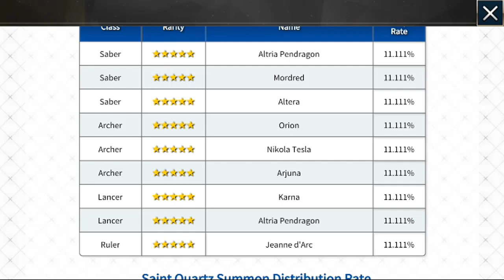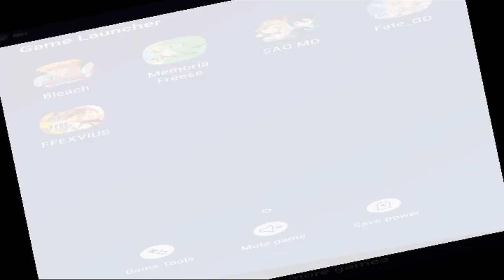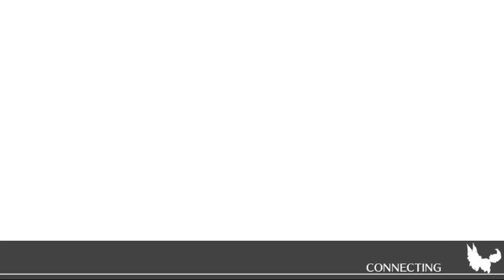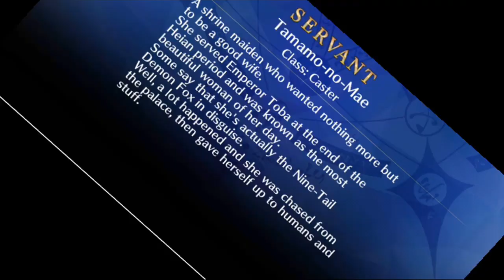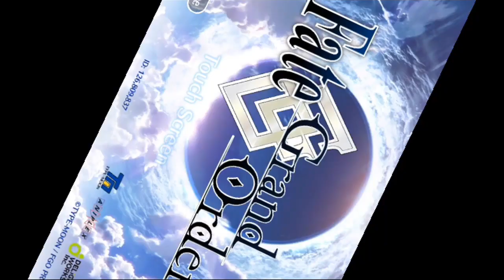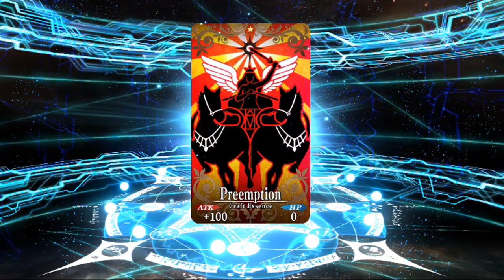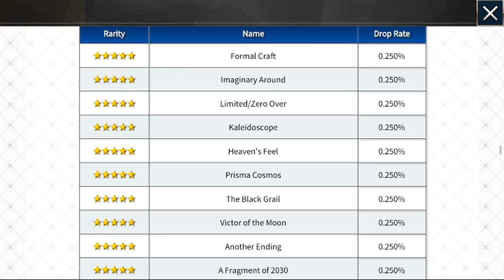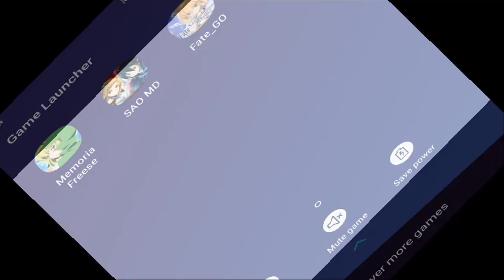Fate Grand Order Podcast | "FateGO 1st Anniversary Summoning"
It's time to summon for the 1st anniversary banner. I only hope that my luck is as good as Diego's luck. That man carries a gameshark, I know it. Dylan here for that fatty commentary. After one year of playing FateGO, I think I can say for the three of us that this game has come a long way.

P.S. FateGO knew that 30 bucks is 30 paid quartz. This is a conspiracy.